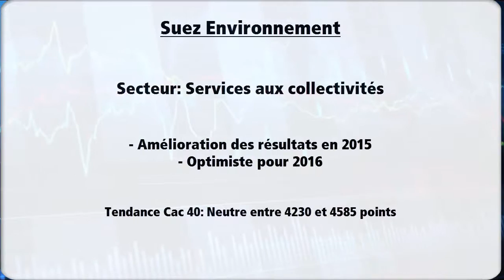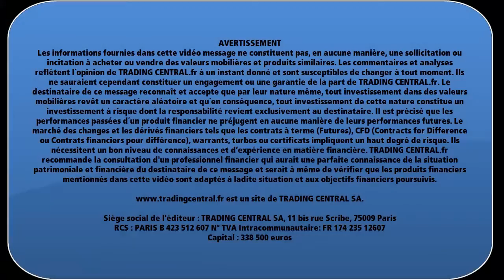Avis d’Expert Suez Environnement: Turbo Infini Call W821B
Graphiquement, le titre a cassé une oblique baissière. Il évolue au-dessus de ses moyennes mobiles à 20 et 50 séances, tandis que le RSI est soutenu par une oblique haussière. Au-dessus de 16.35 euros, une poursuite de la progression est attendue en direction de 17.5 et 18.2 euros.